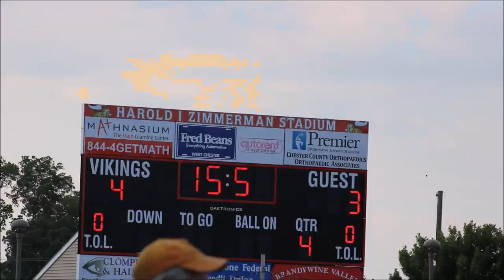2017 PIAA CHAMPIONSHIP: CONESTOGA VS AVON GROVE HIGHLIGHTS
Game highlights of Pennsylvania 3A State Championship on 6/10/2017. Location: West Chester East High School
All footage shot by Main Line Sports Vids